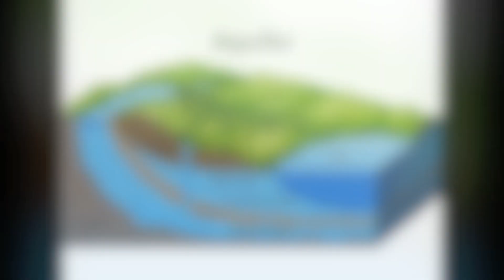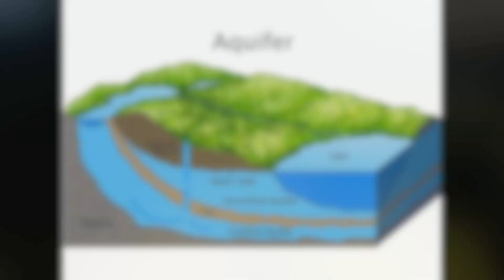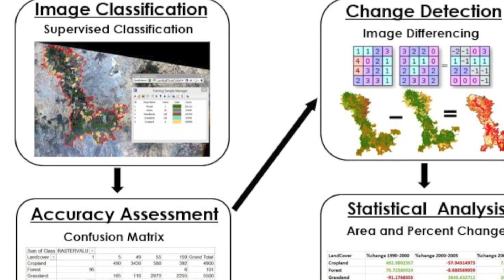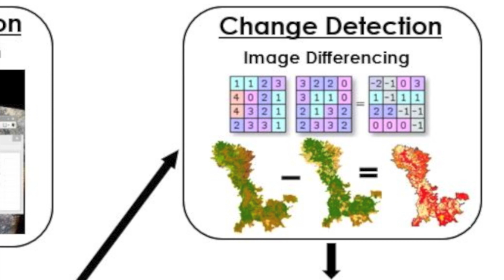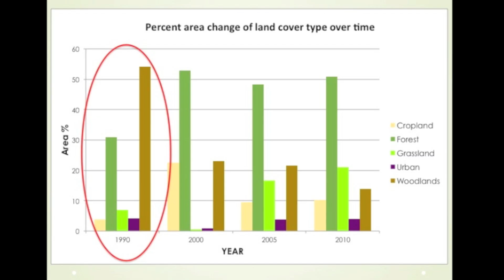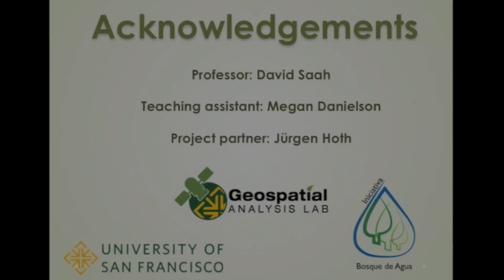Land Use and Land Cover Change in the Bosque de Agua Forest, Mexico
GIS 3: Land Use Change in the Water Forest A Geospatial Assessment of Land Use and Land Cover Change in the Bosque de Agua Forest, Mexico. Esther Essoudry and Fernanda Lopez Ornelas